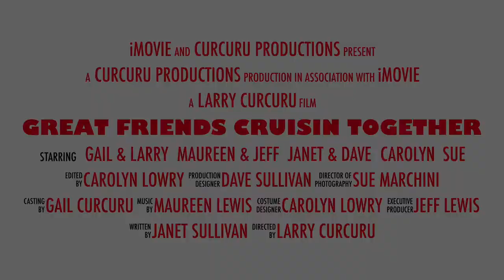CELEBRITY APEX -CRUISIN TOGETHER (Feb26-March05, 2022) (Trailer)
Great time on the 7 day Celebrity APEX with friends.

The ship deserves a A+ rating and would recommend to everyone.

Highlights include:
1) Dining,
2) Entertainment,
3) Excursions,
4) Cruise Director- "Giuseppe" (Mama's boy!)

MrC